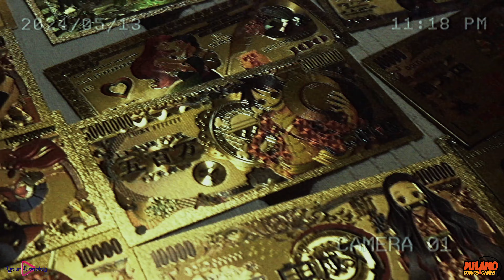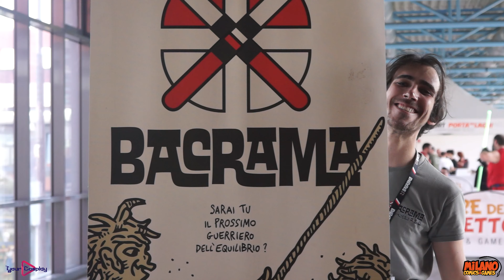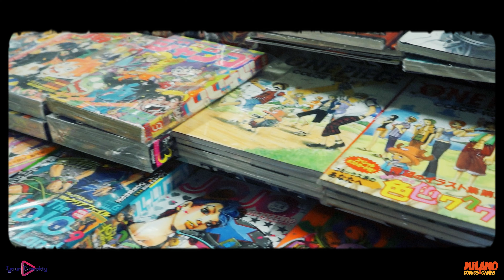Milano Comics 2024 Estivo - Il video riassuntivo che racconta!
Song by: Anamanaguchi - Miku ft. Hatsune Miku (SKNULL Remix)